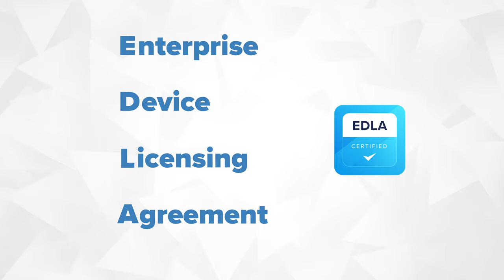Introducing the First EDLA Certified Interactive Panel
We proudly introduce our 6000A+ Interactive Panel series - the very first EDLA-Certified Panel available and shipping in the market!

This innovative panel comes with Android 13 OS, superior audio clarity, enhanced security features, and full access to native Google applications and Google Suite, among many other impressive features.

For educators looking to enhance their teaching methods and boost student engagement, the 6000A+ Interactive Panel is a robust tool. Not only will it facilitate interactive learning, but it will inspire students to strive for excellence.

Clear Touch, headquartered in Greenville, SC, is a leading US global manufacturer of interactive touch panels and accessories as well as digital signage displays and solutions for education, government, and business. Clear Digital is our sister brand that specializes in digital signage solutions. Still curious?